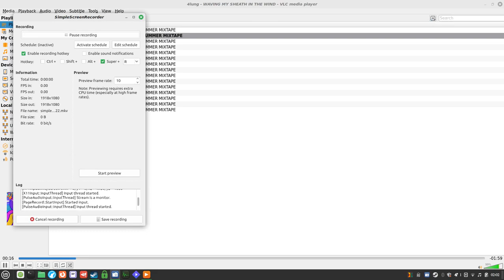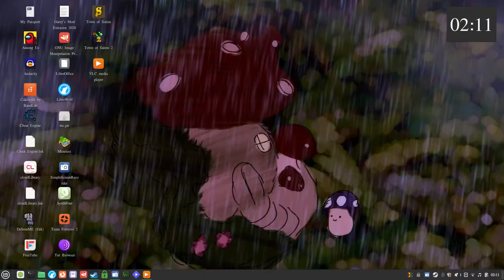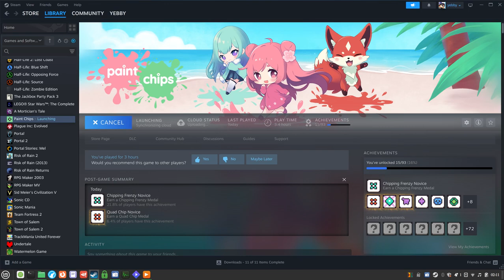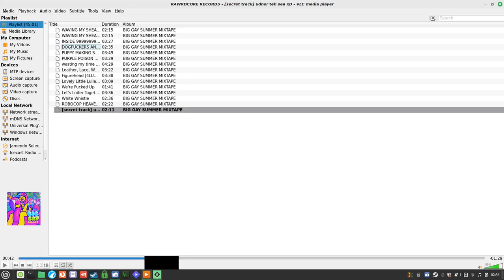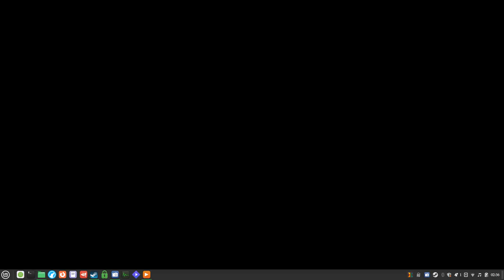more paint chips (why doesn't anyone play it)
the faster PC splatoon, once again

the music is 4lung's BIG GAY SUMMER MIXTAPE (on shuffle)